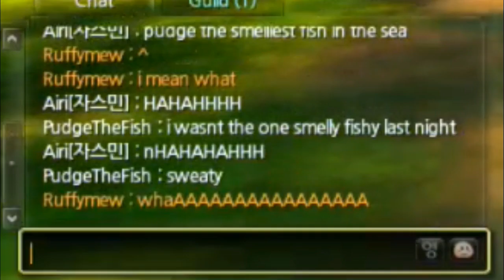│Alicia Online Racing Commentary│- Pudge finally loses it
-=Info=-